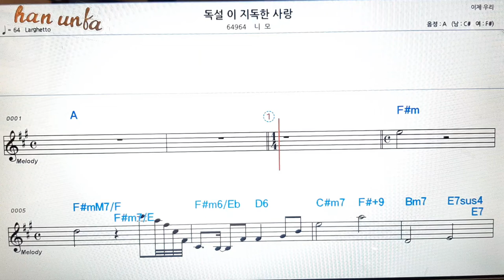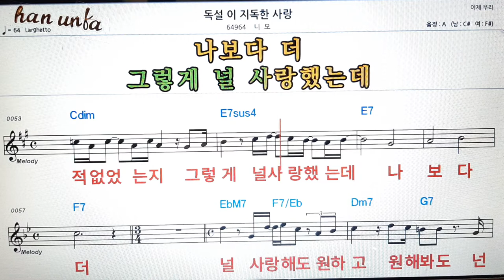독설이 지독 한 사랑/니모👍노래 반주, 코드 악보,가라오케💋Karaoke*Sheet Music*Chord*MR